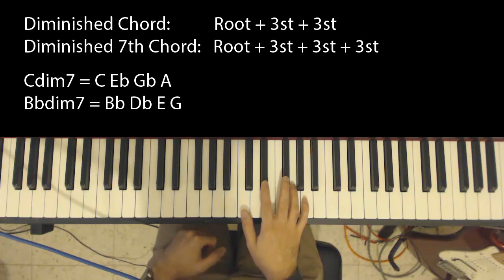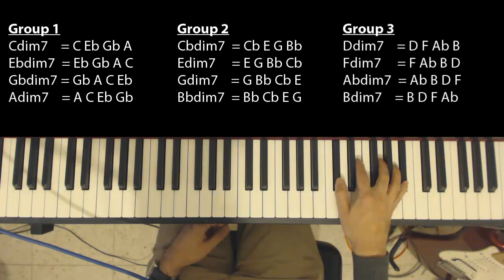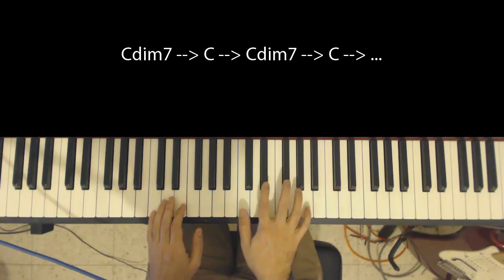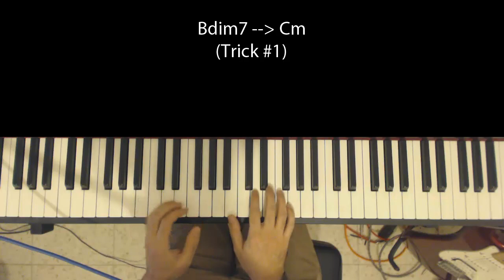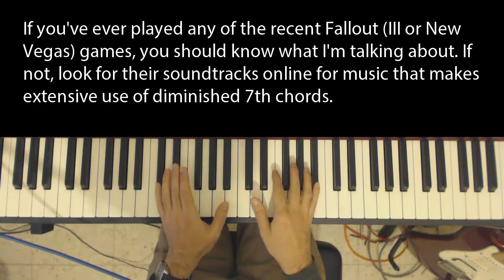Jazz Piano Harmony - Diminished Chords Explained and Demystified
Diminished chords don't get as much love as major and minor chords, but they should! I find that they give my playing a very 30s/40s kind of feel to them. In this jazz piano video lesson we are going to take a look at how diminished chords fit into ordinary progressions by leading into other chords, and how they can be used to enrich any jazz piano harmonic chord progression.

Here's what I'm going to cover in this lesson:

1. We are going to focus on diminished 7th chords, because I find they are fuller and nicer sounding. We will learn how to construct a diminished 7th chord, which consists of the root and 3 additional notes spaced 3 semitones apart from each other.

2. We'll see that although we can construct a diminished chord for any note (all 12 of them), they actually fall into three groups, each group containing four equivalent chords. For example, Cdim7 = C Eb Gb A and Ebdim7 = Eb Gb A C are actually the same chord since they contain the same notes, only in a different order! The three groups will be:

Group 1: Cdim7, Ebdim7, Gbdim7, Adim7
Group 2: Dbdim7 Edim7 Gdim7 Bbdim7
Group 3: Ddim7 Fdim7 Abdim7 Bdim7

3. Then we'll talk about how diminished chords can be used to lead into other chords. We will learn that a chord can be approached by a diminished chord a semitone below, above or right on it. I will show an example that will use all three "tricks".

Who is this Jazz Piano Lesson Aimed At?

This tutorial is aimed at piano players interested in expanding their chord voicing vocabulary. Although some theoretical concepts are discussed throughout the video, you really need to know very basic concepts (what a semitone is, for example) to make use of the forms presented! Just watch, listen and copy what I play, and enjoy! These chord voicings are not difficult to play and do not require any special piano  technique.

More About Diminished Chords from Wikipedia:

"The most common form of the diminished seventh chord is that rooted on the leading tone; for example, in the key of C, the chord (B, D, F, Ab). So its other constituents are the second, fourth, and flatted sixth (flat submediant) scale degrees. These notes occur naturally in the harmonic minor scale. But this chord also appears in major keys, especially after the time of Bach, where it is "borrowed" from the parallel minor. Fétis tuned the chord 10:12:14:17.

Seventh chords may also be rooted on other scale degrees, either as secondary function chords temporarily borrowed from other keys, or as appoggiatura chords: a chord rooted on the raised second scale degree (D#-F#-A-C in the key of C) acts as an appoggiatura to the tonic (C major) chord, and one rooted on the raised sixth scale degree (A#-C#-E-G in C major) acts as an appoggiatura to the dominant (G major) chord. Because these chords have no leading tone in relation to the chords to which they resolve, they can not properly have "dominant" function. They are therefore referred to commonly as "non-dominant" diminished seventh chords or "common tone" diminished seventh chords.

In jazz, the diminished seventh chord is often based on the lowered third scale degree (the flat mediant) and acts as a passing chord between the mediant triad (or first-inversion tonic triad) and the supertonic triad: in C major, this would be the chord progression E minor - Eb diminished - D minor. The chord, "plays no role in...jazz." The passing chord is used widely in Brazilian music like Choro, Samba, and Bossa Nova"

Here are other interesting playlists from my channel which group together my different piano lessons by theme/category: